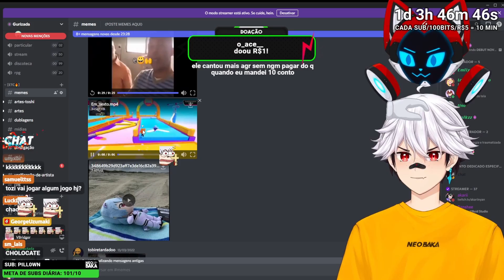EM SEXTO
Venha participar das lives na TWITCH e apareça nos vídeos ;)
Todos os dias (menos Terças e Sextas) às 18:00!